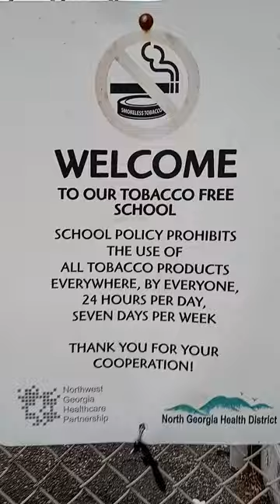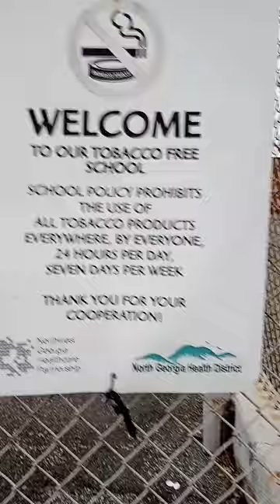1ST AMENDMENT AUDIT - DALTON PUBLIC SCHOOLS NUTRITION PROGRAM - FREE FOOD